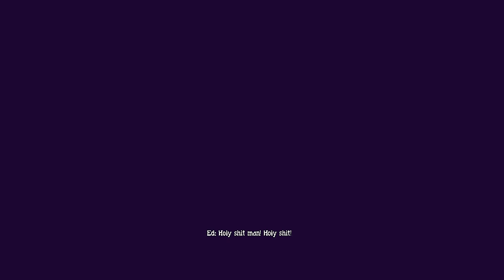State Of Decay - Episode 1 - Undead Nightmare